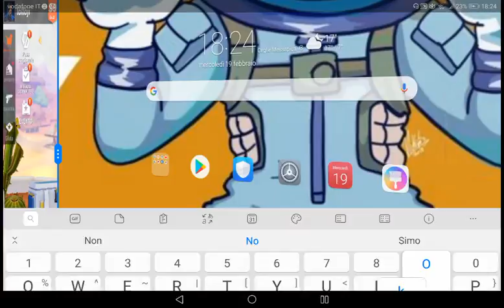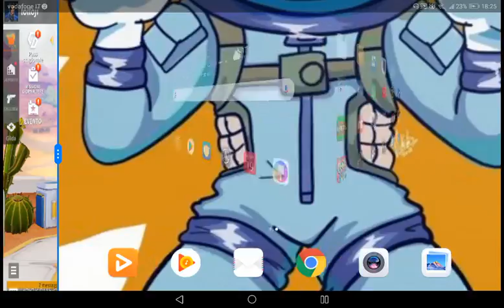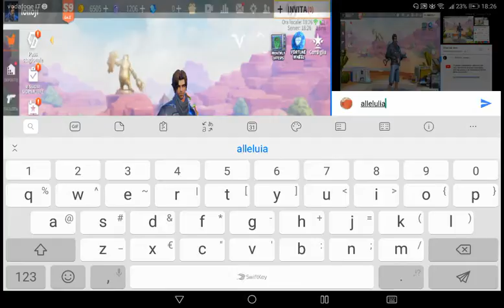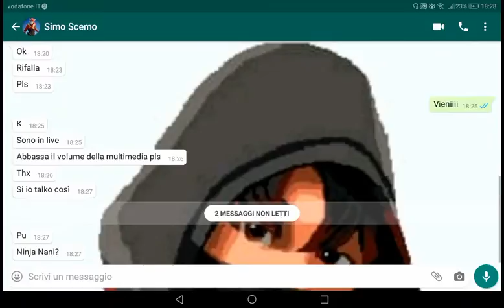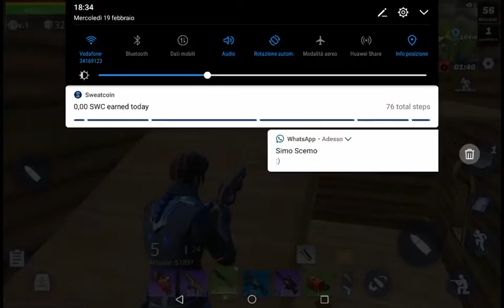Live stream di Andreotti Pomodor